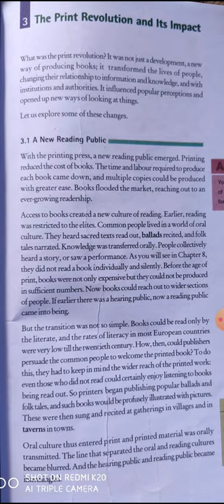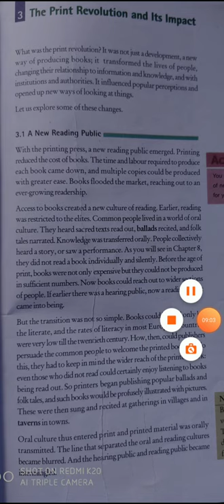10th history lecture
The print revolution and it's impact..